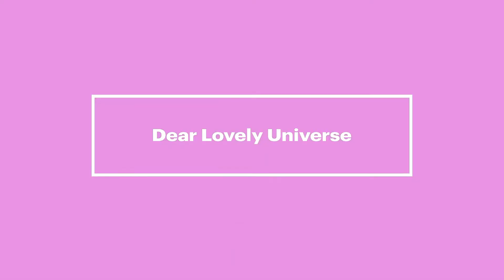29. How To ‘Unleash Yourself’ With Kelly Kristin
Hi Dearest Lovely! I hope you are doing great. In this podcast with Kelly Kristin, we take the time to discuss how to bring out your inner power to live the life you deserve.

This podcast is for you if you have ever been in an abusive relationship, have a challenging time loving yourself, or feel as if you constantly try to numb yourself.

I’m really excited to share this episode with you today because I loved this conversation with Kelly. It’s genuinely incredible how passionate she is about sharing her messages and helping people. I’m thankful we got the chance to put this together for you!

In this episode, we discuss:

-How to “unleash yourself”.

-Why you are allowed to feel okay.

-Why and how self-worth is connected to self-love and affects your life.

-How childhood traumas can hinder your growth and how to do the work to release it.

-How as a society we are turning to ways to help us not feel and why it’s a wise idea to be present with yourself.